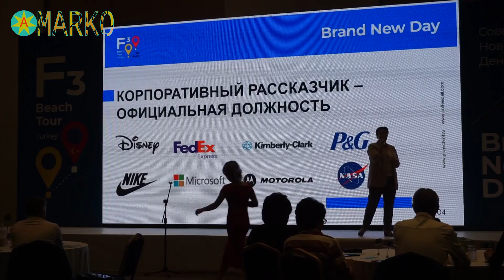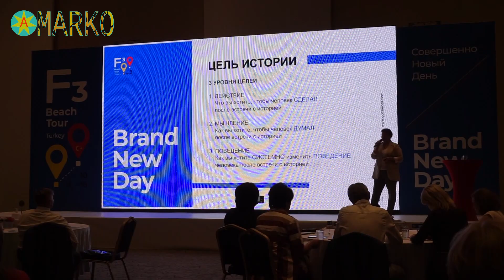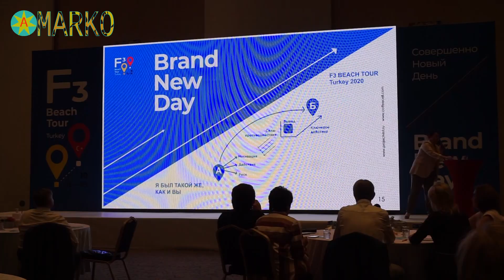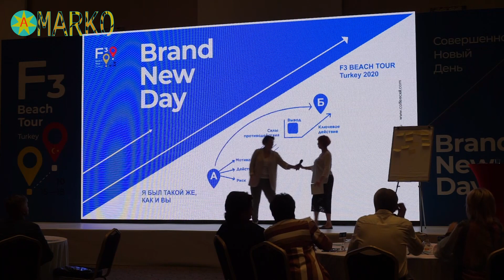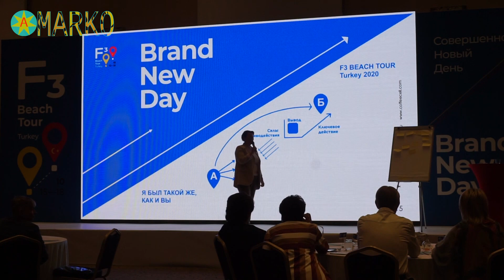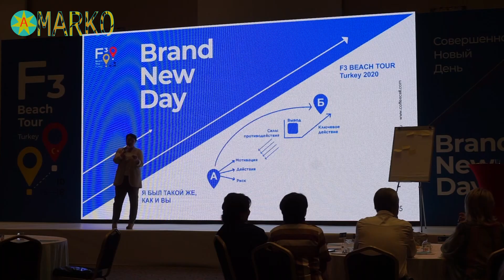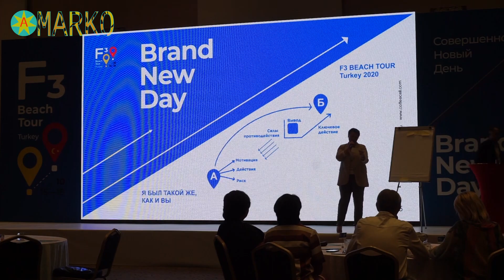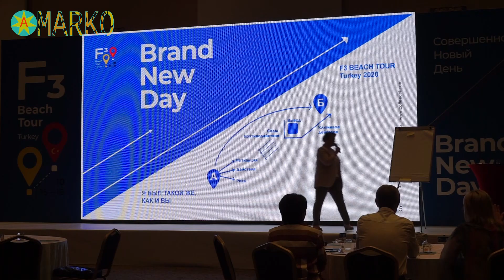F3 Beach Tour Turkey 2020 – А вот это не надо смотреть!